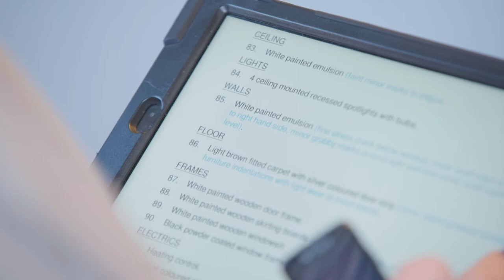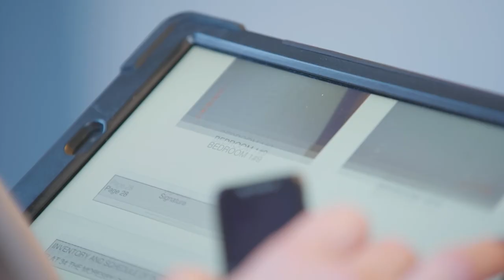Why VeriSmart? Customers and Technology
Our Franchisees and customers talk about VeriSmart technology, and how it's used by Agents, Landlords, Tenants and Clerks.